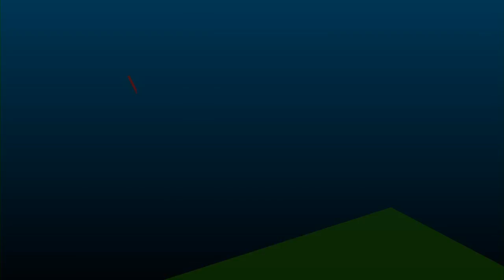Comissão de Saúde - 11/04/18